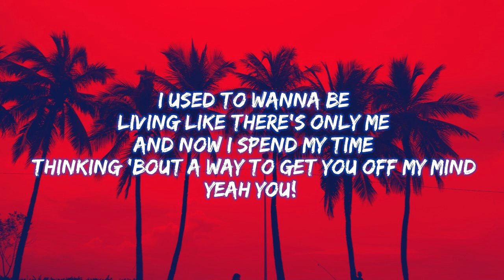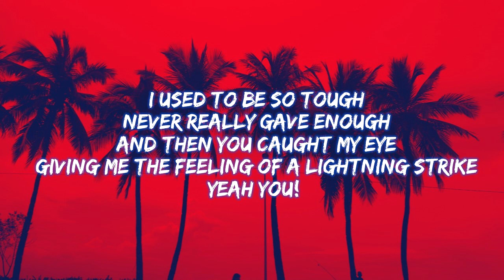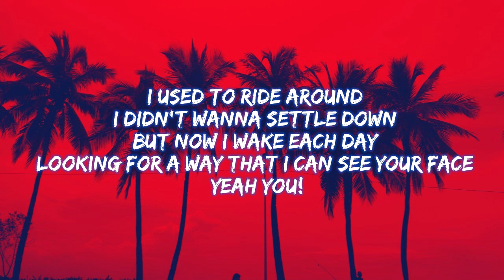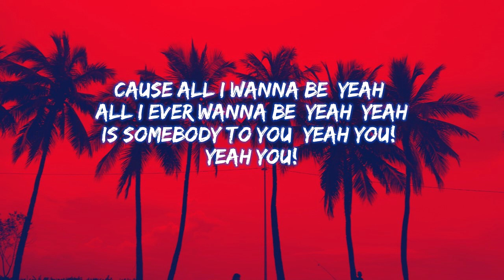The Vamps - Somebody To You (Lyric Video)